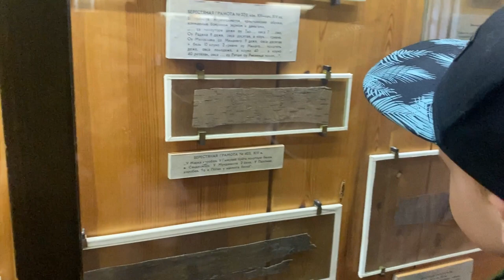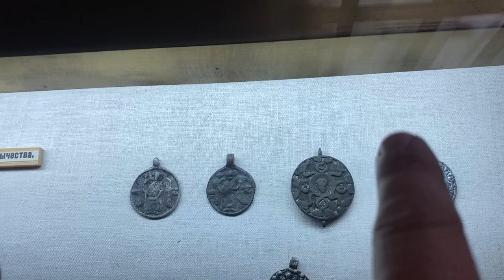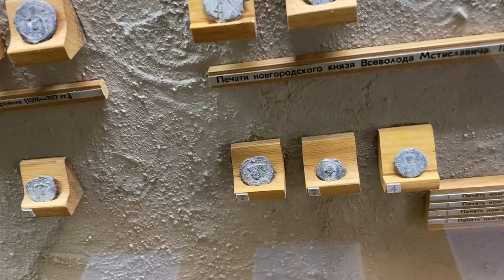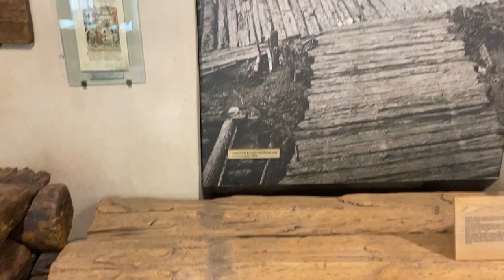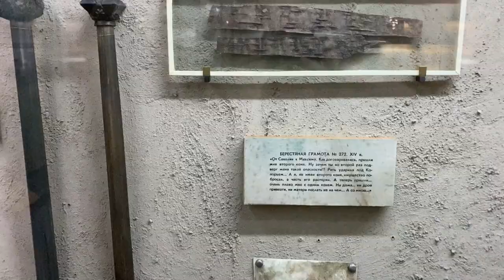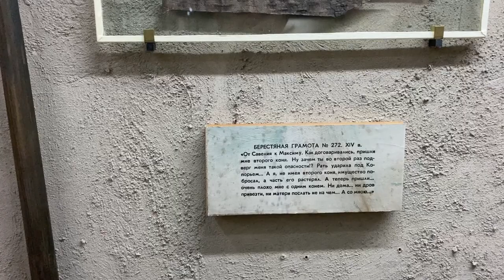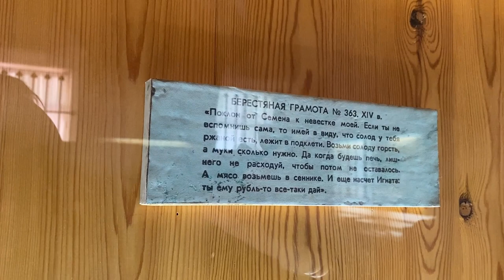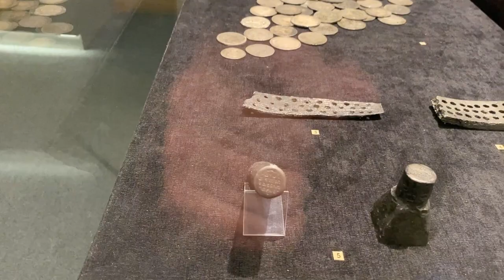Лучший музей по истории средневековья в России - краеведческий музей Великого Новгорода